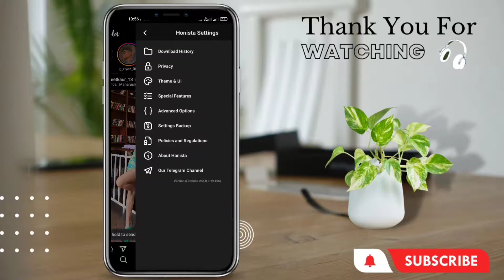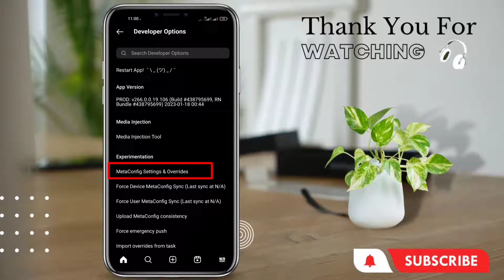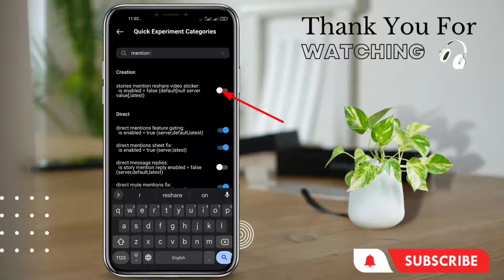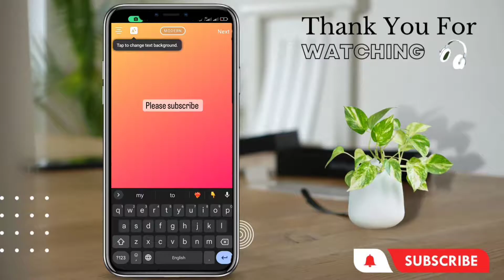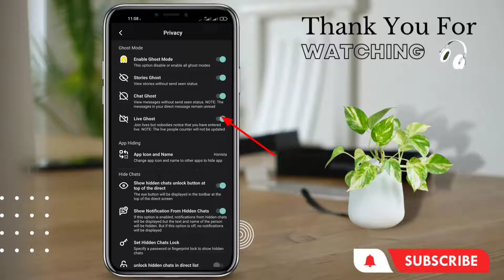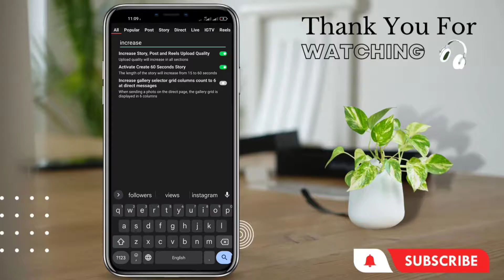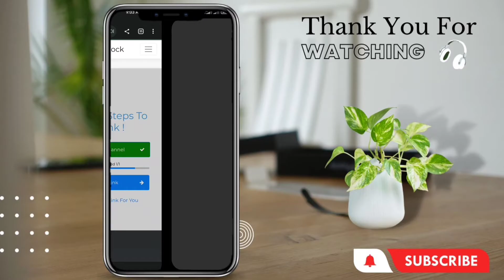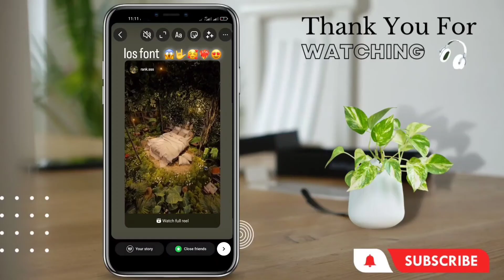Honista v6 Tutorial 😍Full iOS Instagram Tips 🔥iOS Emojis iOS Fonts | Honista Instagram all Features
Honista V6 Tutorial 😍 Full iOS Instagram on Android | iOS Emojis iOS Fonts | Reel Share Like iPhone Story Font Background Features Honista v6 2023 🔥 Honista v6 New Update 2023 Honista V6 New Features Honista Instagram all Features 🤫

HONISTA V6 😍| HONISTA NEW UPDATE | iOS Fonts With Background | iOS Emojis | iOS Reels

Hey Guys My Name Is SOYEB. Welcome To My New Video. Is Video Me Mai Aapko bataya hu New Honista app ki full tutorial video. iOS story iOS Emojis iOS Fonts kaise apply kare to video ko pura watch kijiye || I Hope Aapko Video Acha Lagega Agar Video Acha Lage To Video Ko Like & Channel Ko Subscribe Jarur Kijiye 🙏👍

🌈SUGGESTED VIDEOS⤵️ :-

➠ FIND ME ON (Social Media Links) :-

 THANK YOU ! ❤  @mr_sebby

COVERED TOPICS :⤵️
Honista v6,
Honista new Version 2023,
Honista apk,
Honista V6 Download,
Honista iOS Emojis,
Full iOS Instagram 2023,
Ios Emojis on Android,
Honista New Update 2023,
iOS Instagram Tutorial,
iOS Emojis iOS Fonts on Instagram,
Honista New Features,
Honista Story Font Background,
iOS Instagram on Android,
Reel Share Like iPhone,
Round Edge Story on Instagram,
Honista v6 Features,
iPhone Emojis,
Honista V5 Apk
Honista New Update
iPhone Emojis On Instagram
Honista Devloper Mode Settings
Honista Devloper Mode
Honista Devloper Mode Features
Honista 2023
iOS Fonts on Android instagram
honista font download
honista instagram all features
honista instagram
ios instagram on android 2023
initializing please wait honista
New iOS Emojis on Android
Honista v6
Honista
Honista Download apk
Honista Letest version
Honista Update Kaise Kare
Honista Version 5
How To Update Honista
How To Update Honista new Version
honista instagram
honista instagram round edges
honista new version download
ios emojis
round edge story instagram iphone
round edge story instagram reels
how to share reels on instagram story like ios
instaflow tutorial | ios emojis + share reels like iphone + 60 second story and new feature
iphone like round edge video mention story, share reels like iphone without png, share reels like iphone, iphone like round edge reel, ios emojis on android without zfont, ios instagram on android, ios instagram for android, How to use ios emoji+front on instander

© MR_SEBBY